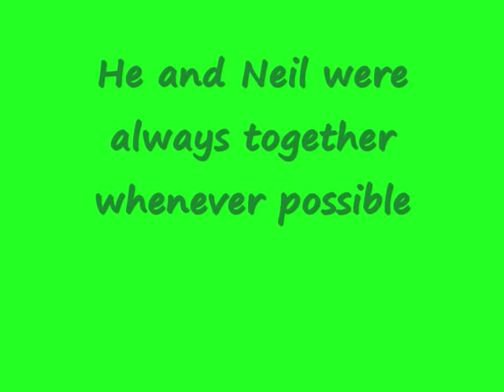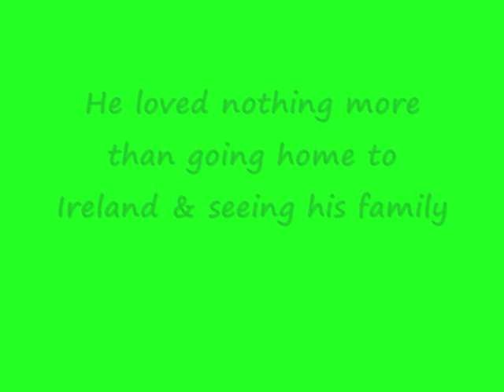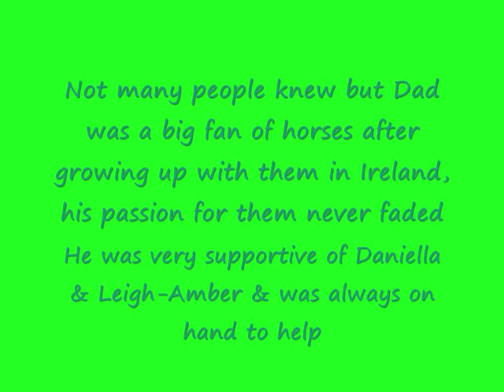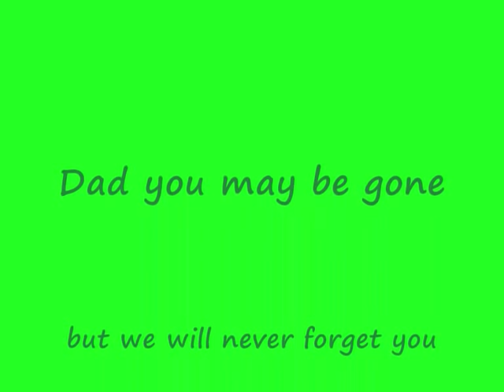Cyril Dunne Tribute - Drivers in Heaven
A tribute to Cyril Joseph Dunne who died suddenly & unexpectedly on 02 November 2007.